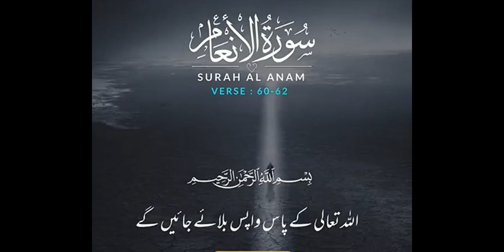Life of this world! Surah An'aam.